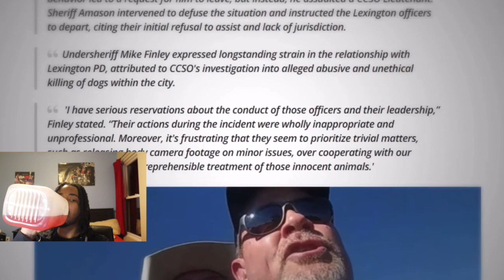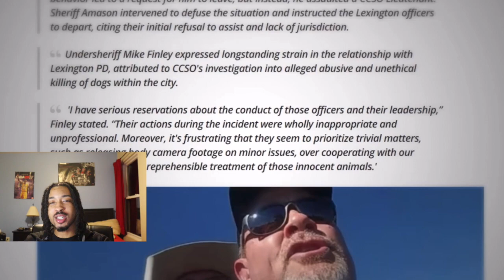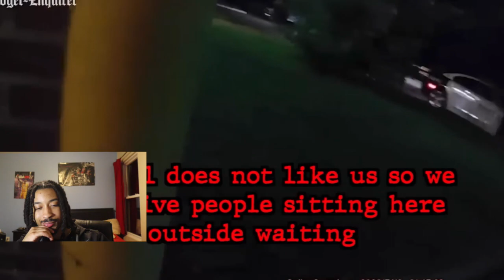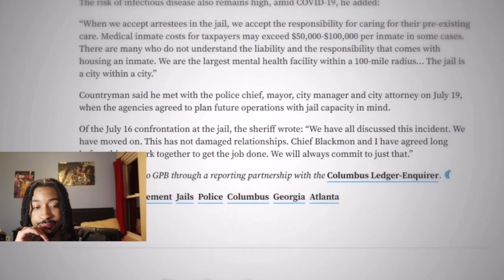When GOOD Cops Stand Up To BAD Cops.. *Footage*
When GOOD Cops Stand Up To BAD Cops.. *Footage* | Isaac Live (REACTION)

Comment video ideas you’d like to see me react to in the future!